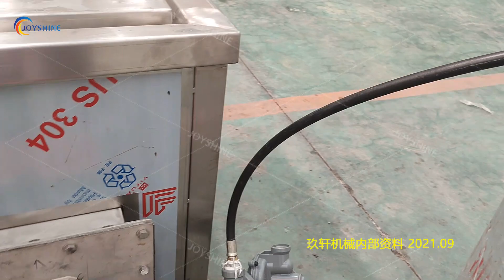snacks frying machine oil cooking machine